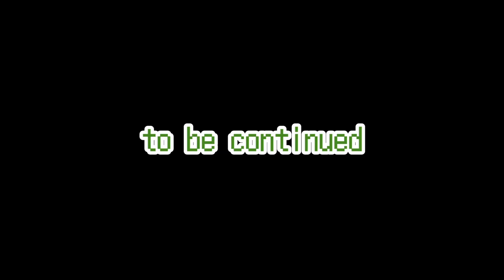【ご報告】皆さんにお伝えしなければならない事があります。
SHOWROOM